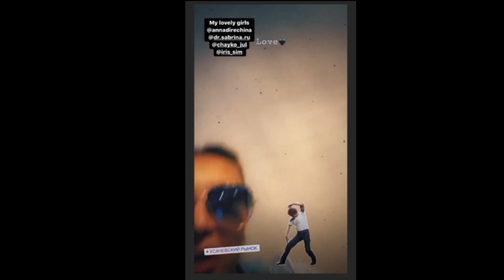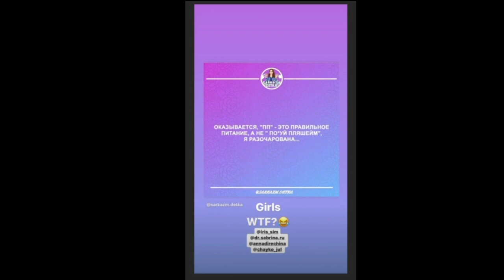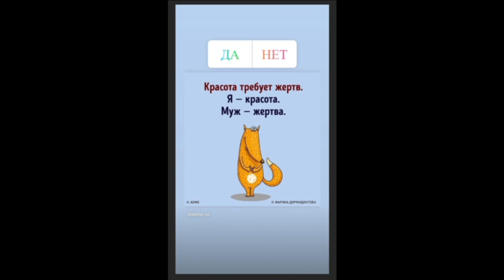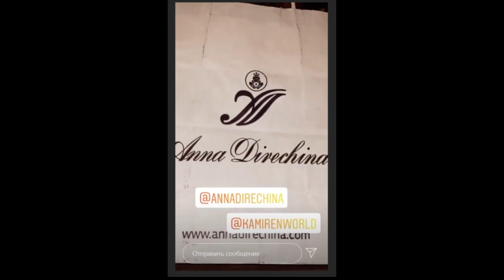Элина Камирен. Сделала себе СЕКСИ губки у СУПЕР Сабрины )) 💋💋💋